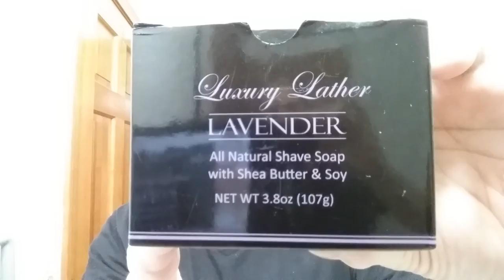Vintage Wade & Butcher Straight Razor Shave, The Sunday Shave Of The Day Ep1, Henry Cavendish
The Sunday Shave Of The Day using a Wade&Butcher Sheffield Wedge with a Barber Notch Vintage Straight Razor Shave, SOTD with Henry Cavendish LAVENDER Shaving Soap, 30 Degree Red Latigo Leather Straight Razor Strop, Omega Shaving Brush 10098 Professional Boar Bristle made in Italy, Thayers Lavender Witch Hazel with Aloe Vera for an After Shave, and finishing off with Nivea For Men Post Shave Balm for Sensitive Skin.

Henry Cavendish
LAVENDER Shaving Soap Ingredients:
Glycerin, Cocos nucifera (coconut) oil, Sodium castorate (castor) oil, Sodium hydroxide, Water, Carthamus tinctorius (hybrid safflower) seed oil, Sorbitol, shea butter, soy, color, and fragrance (Men's Lavender Perfume Oil).

Hopefully you found this video was helpful. Please let me know if you have any other Straight Razor questions or Ideas for more Friday Special Videos! I would be Happy to film them and give you a Shout-Out with a Link to Your Channel.

Eric

Henry Cavendish LAVENDER Shaving Soap
30 Degree 3" Red Latigo Leather Straight Razor Strop